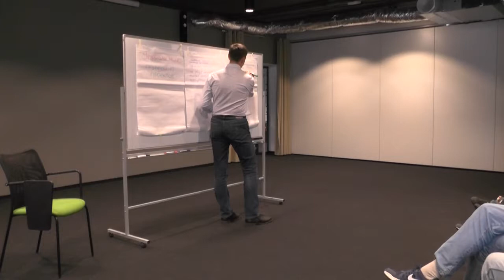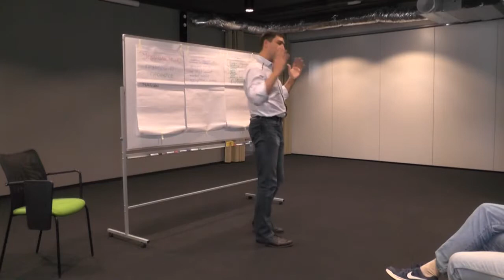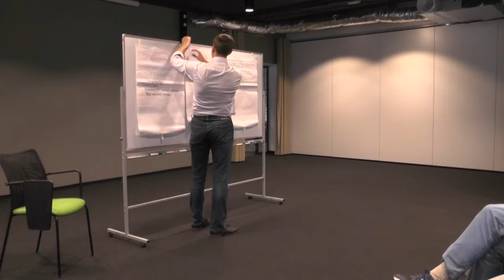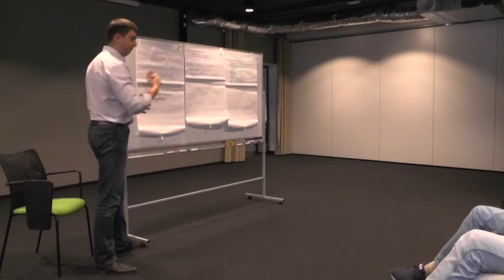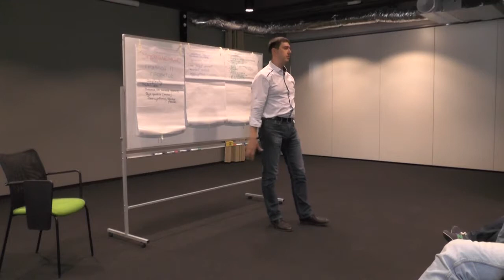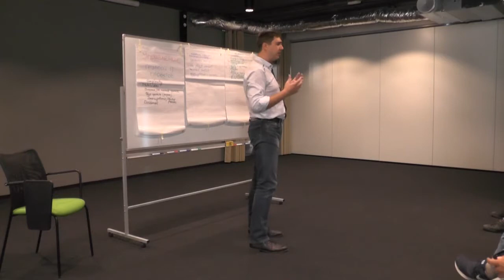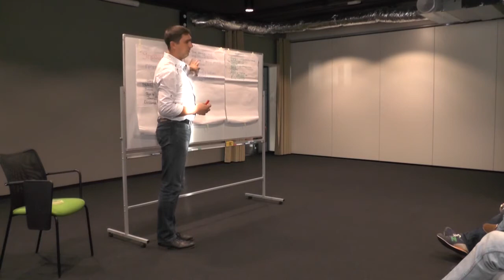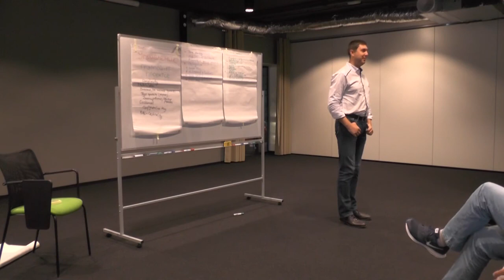Как управлять группой IT проектов?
"Управление группой IT проектов"
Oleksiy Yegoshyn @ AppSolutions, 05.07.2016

"MindsetPM" Management School создана для того, чтобы каждый руководитель мог стать более здравомыслящим, научился понимать последствия своих действий и нести за них ответственность. Мы развиваем эмоциональный интеллект (soft skills), рациональность, адекватность и ответственность у каждого нашего выпускника. Новые навыки, цельная картина менеджмента и уникальный mindset, станут первопричиной изменений, далеко выходящих за рамки менеджмента